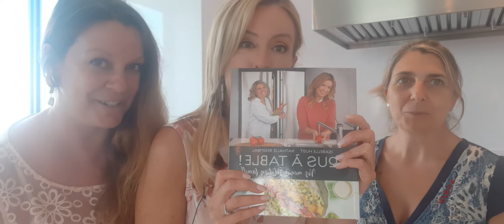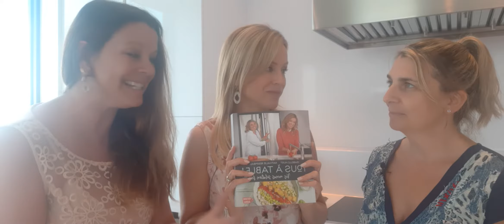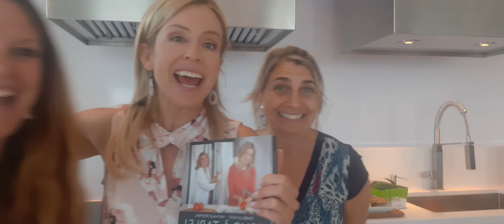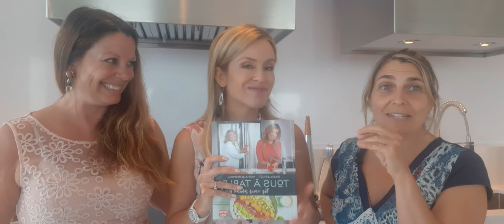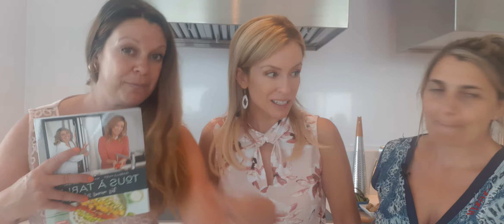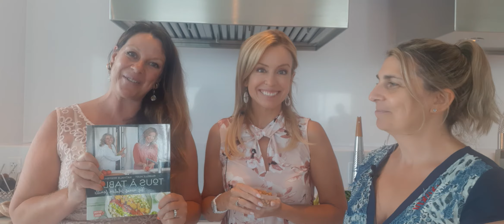Tous à Table de Docteure Isabelle Huot et Nutritionniste Nathalie Regimbal au Isabelle Juneau show ~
Une bible pratique comprenant des recettes originales avec des aliments santé. Un must à offrir à l'être aimé ou à soi ! Isabelle Juneau Télé